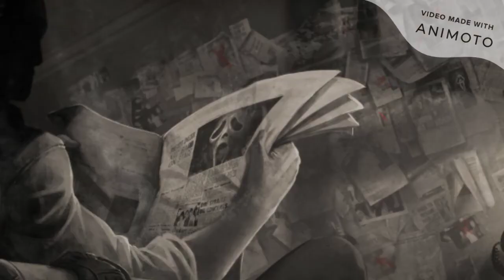Everybody gets high: Ghostface (Danny Jeb Oslen Johnson) DBD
NO ART BELONGS TO ME